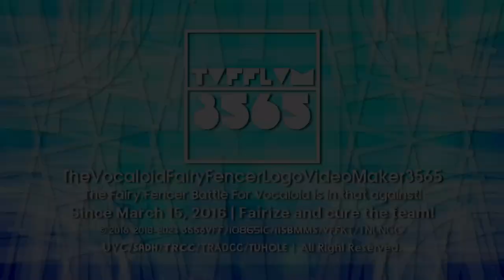VFFify's 2 Enhanced Multisided Logos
List:
-Triangle 1.0 {V2: Enhanced}
-Steppes TT 2.25 {V3: Enhanced}

End of Josefin Sans 5.25 Series!